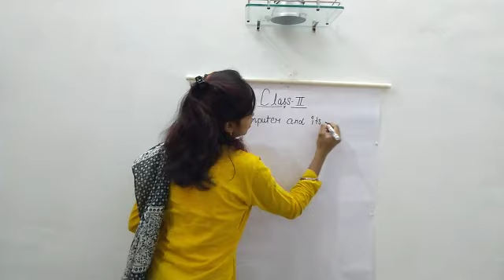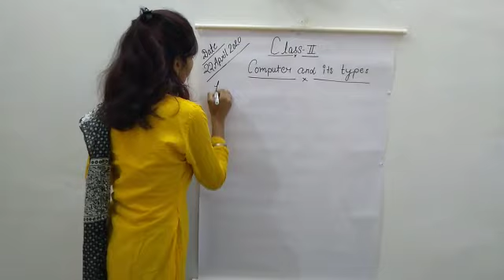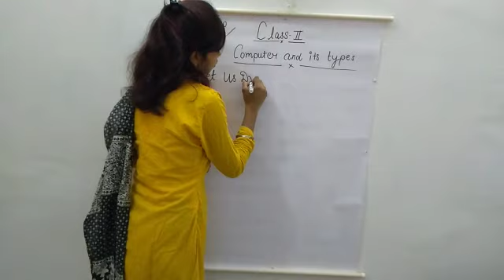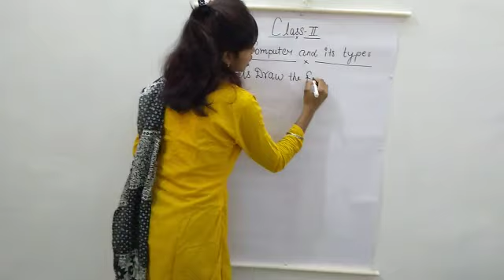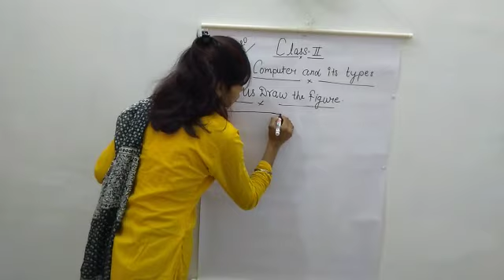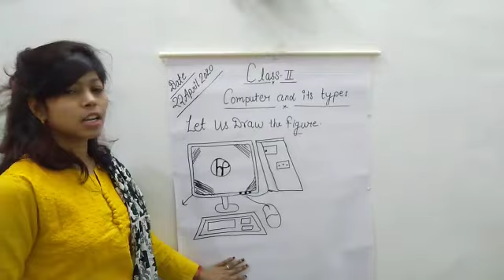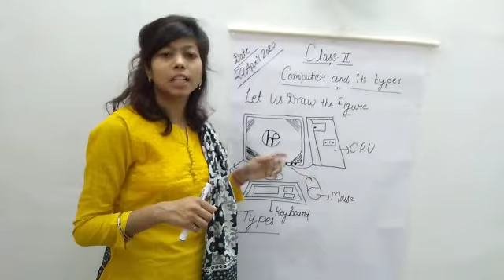Class-2nd computer lecture 1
Class-2nd computer lecture 1 gs academy Auraiya